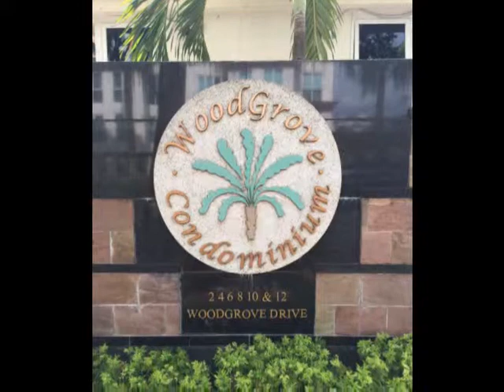My Movie - Woodgrove Condo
For Sale -D25 Woodgrove Condo